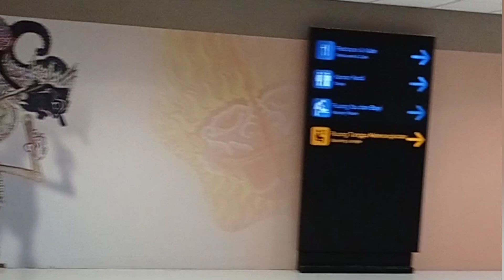Lion Air Flight From Solo To Bali | Flying With Lion Air Indonesia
Flying with lion air Indonesia from Solo to Bali. Lion air flight from Solo to Bali.
00:00 Solo Airport
00:28 Lion Air Boarding
01:16 Flying Above Solo Town
02:58 Flying Above Bali Island